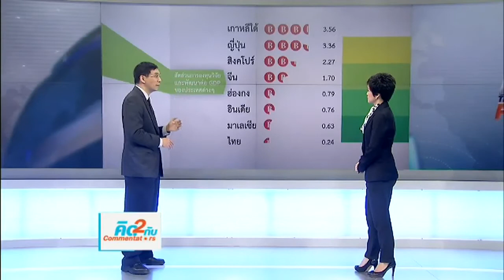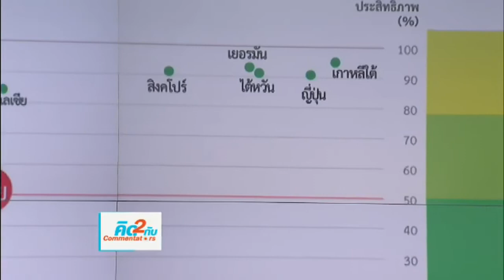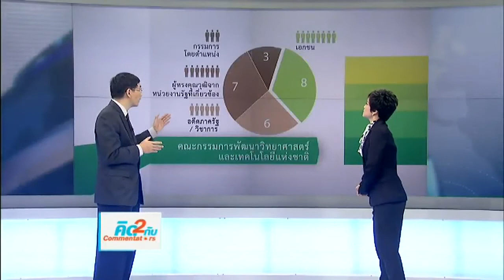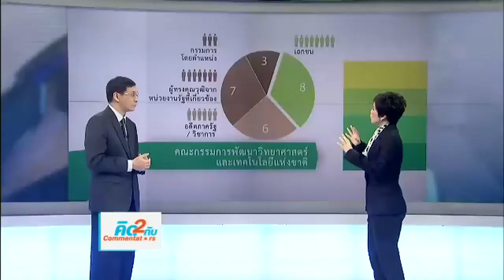คิดยกกำลังสอง: ความขัดแย้งในกระทรวงวิทยาศาสตร์ฯ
คิดยกกำลัง2 ไทยพีบีเอส  วันที่ 14 มิถุนายน 2556